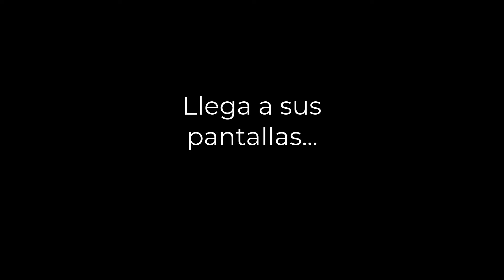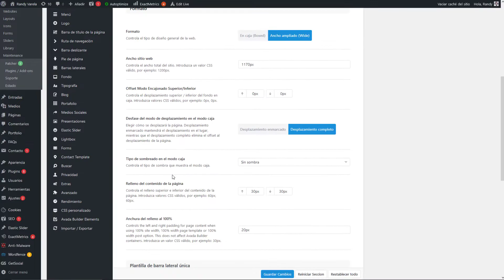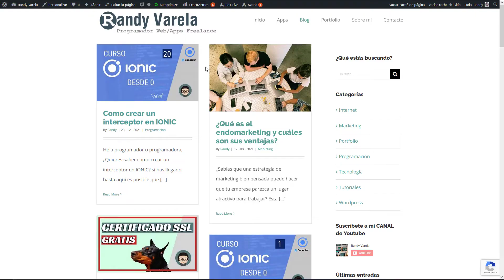Lo que NO te cuentan de WORDPRESS ⛔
Quizas WordPress no es tan bueno como parecía y es posible que Wordpress no sea la mejor herramienta para crear tu página web.

En el siguiente vídeo te cuento los aspectos negativos de Wordpress que quizás no sabías. Las propias ventajas de Wordpress pueden ser sus desventajas.